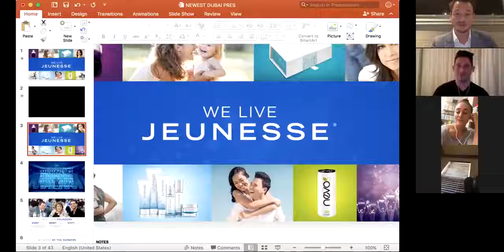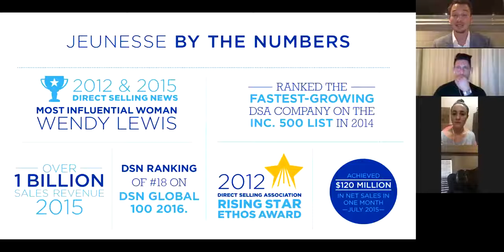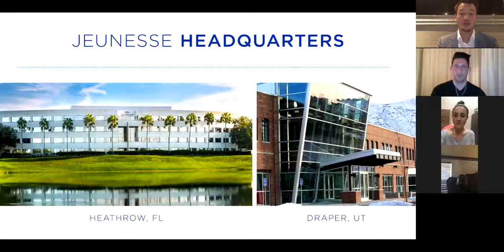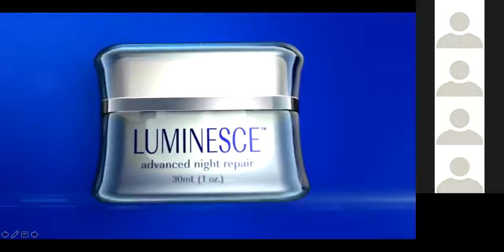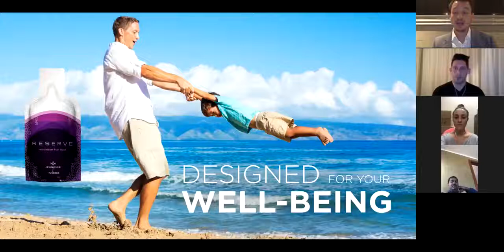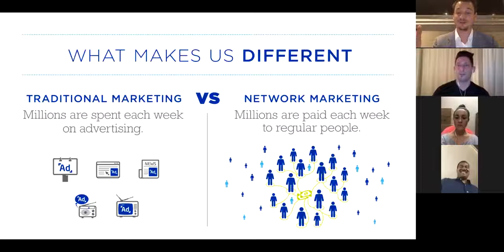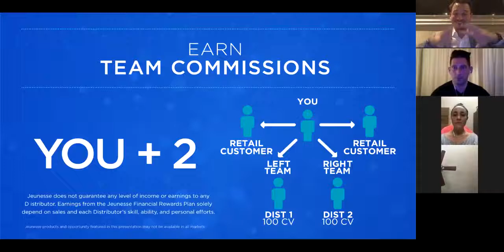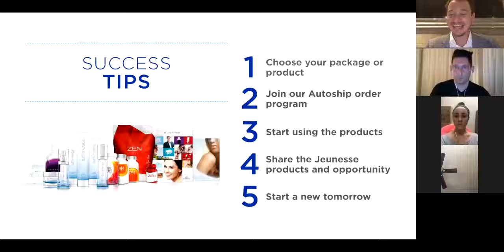Danien Feier English Jeunesse Opportunity Presentation